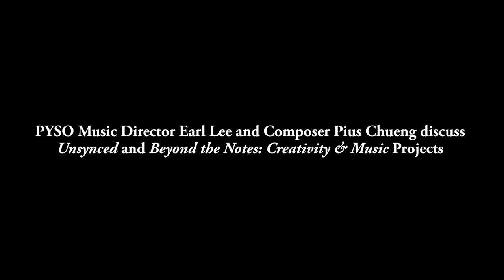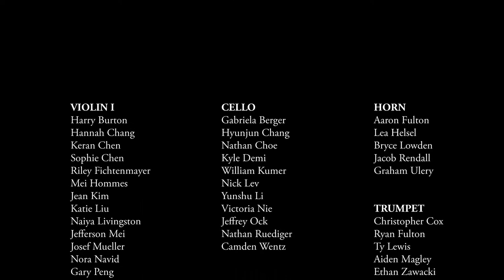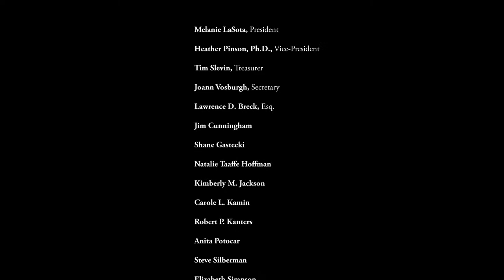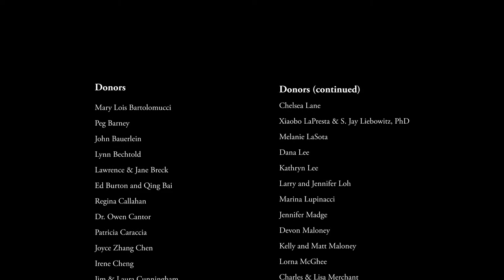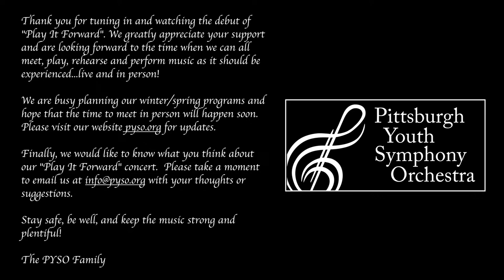Play it Forward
PYSO presents: Play it Forward, a virtual concert

The "Play It Forward" program includes:

-Finale from Stravinsky’s Firebird Suite
-Copland’s Hoedown
-March from Prokofiev’s Love of Three Oranges
-Unsynced by Pius Cheung
-New compositions by PYSO members Phoebe Chen, Ethan Carter, and Yunshu Li
-PYSO 2020 Concerto Competition Winners: Amanda Kengor performing an excerpt from Gliere’s Concerto for Harp, and Katie Liu performing an excerpt from Chopin’s Piano Concerto